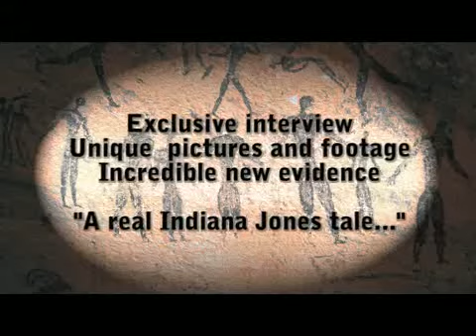Egypt Exposed The True Origin of Civilization by Robert Bauval